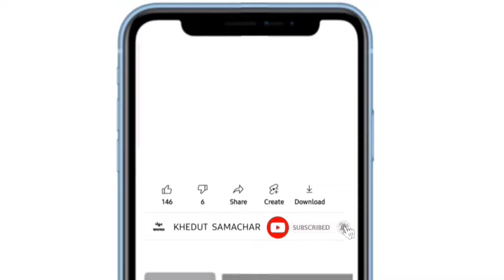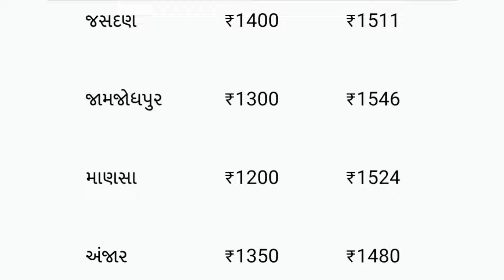Kapas na bhav | 09-05-2024 | કપાસના ભાવ:2024 | Information about Cotton Crop Price | Commodity Trend